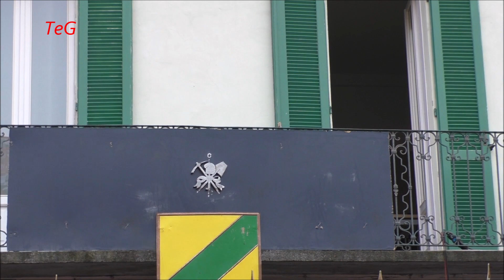Alzata Abbà San Salvatore - 9 febbraio - Carnevale Ivrea 2020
Alzata degli Abbà del 9 febbraio 2020 al Carnevale di Ivrea. Il corteo preceduto dall’ufficiale addetto alle Bandiere, si è recato presso l’abitazione del piccolo Priore del Rione di San Salvatore (Giulia Garda). Mentre gli Alfieri sventolavano le bandiere, gli Aiutanti di Campo hanno alzato l’Abbà dal balcone mostrandolo alla folla al suono dei Pifferi e Tamburi. Il Generale salutava militarmente. Il Sostituto ha letto il verbale e lo ha fatto firmare all’Abbà, ai genitori, al Generale ed ai testimoni.